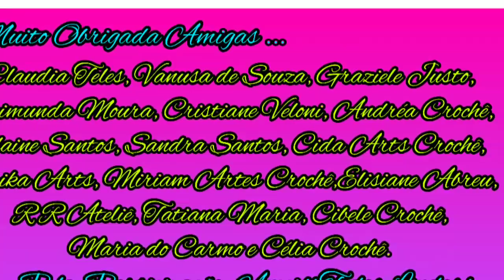😍Trabalho das Amigas Inscritas Feito Por Minhas Vídeo Aulas👏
Olá amigas e amigos...Paz do Senhor! Espero que todos estejam bem 😁

Parabéns a todas as meninas amigas Inscritas aqui no Canal..que me seguem no Instagram..no Facebook e estão no grupo de Whatsapp